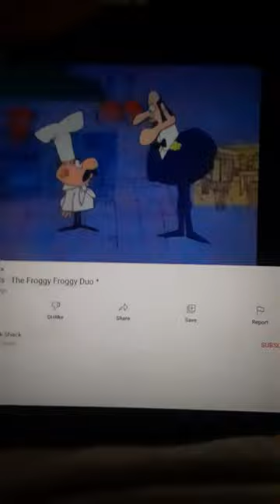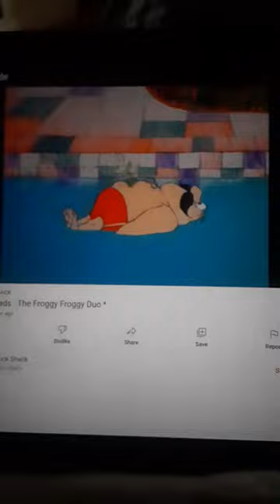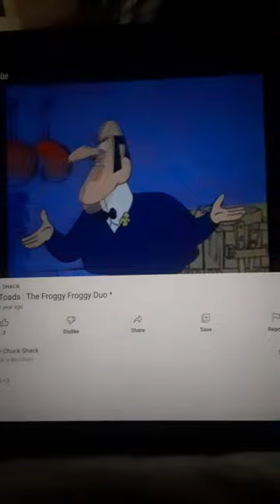Tijuana Toads Vs Chef